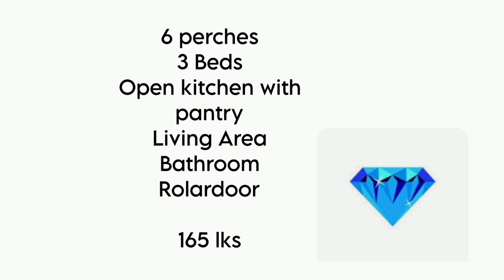House For Sale In Piliyandala පිලියන්දල මඩපාතින් නිවසක්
6 perches
3 Beds
Kitchen with pantry
Living Area
Fully tiled
Ceiling
Bathroom
Open kitchen

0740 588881